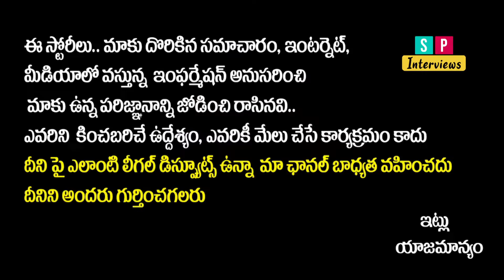వస్తావా అని అడిగే రోజులు పోయేది అప్పుడే | Transgender Chandramukhi Interview Latest || SP Interviews